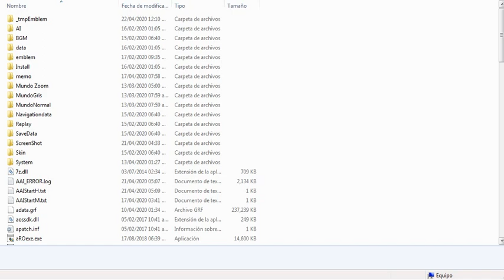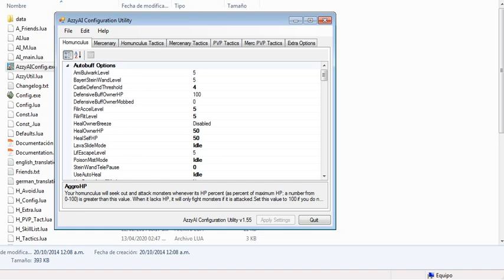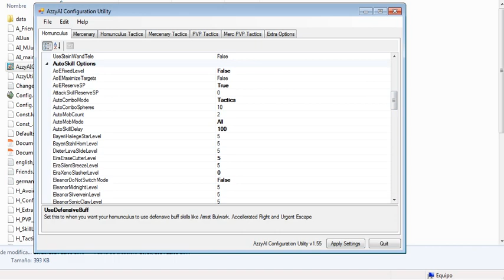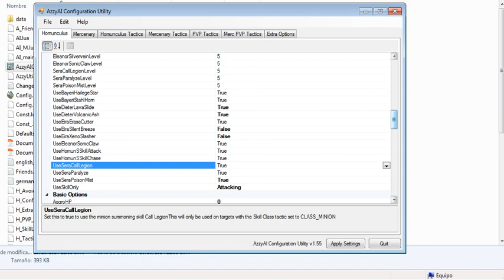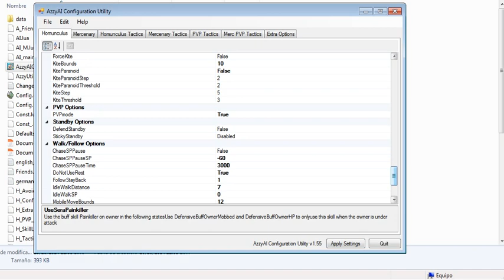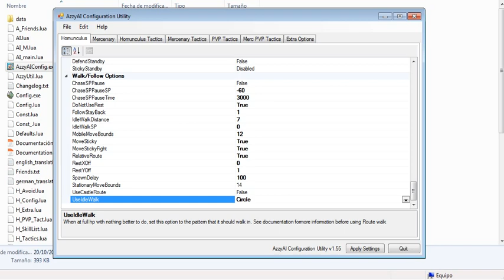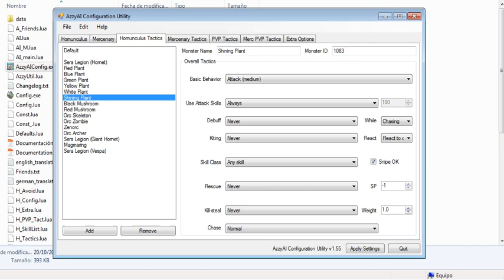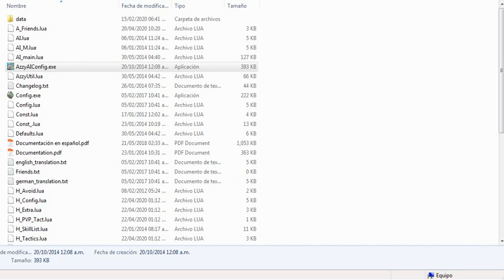Cómo Configurar AI del Homunculo 2019 | Ragnarok Online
Hola amigos en este vídeo les mostrare como configurar su Homunculo para que ataque solo en el juego en linea RagnarokOnline, muchos me preguntan como hacer que sus homunculos ataquen solos mientras están lejos del teclado o AFK (away from keyboard) y en especial para que use su skill caprice que lo hace lanzar fire, cold y lightning bolts.

Con estos sencillos pasos tendras un homunculo funcional para AFK o soporte en el juego. Solo recuerda que va subiendo de nivel con los puntos de job de tu personaje merchant, es decir que puedes llegar a ser nivel 99/1 si dependes siempre de el homunculo, de vez en cuando juega por ti mismo o sube primero tus skills antes de usar los de el por que se quedara con todos tus puntos job para subir de nivel.